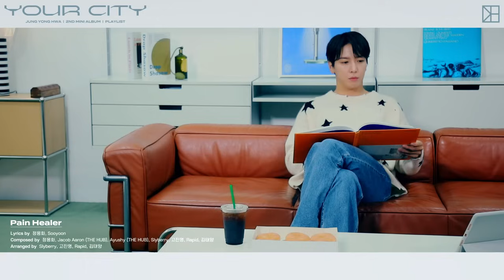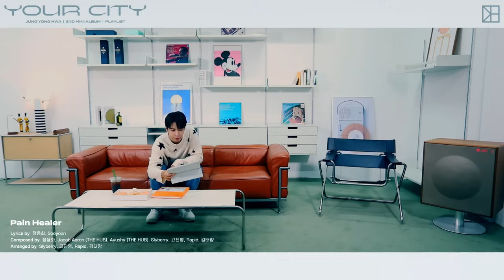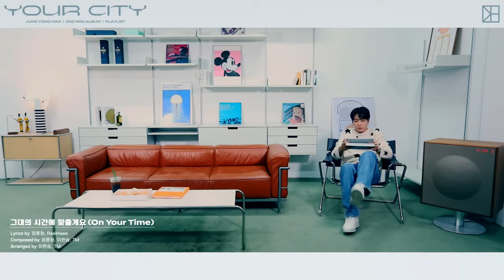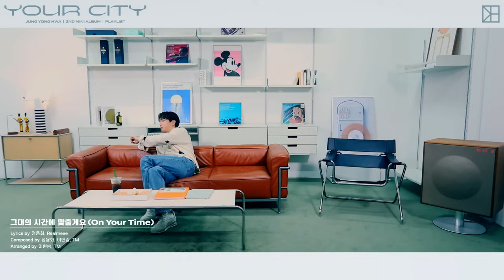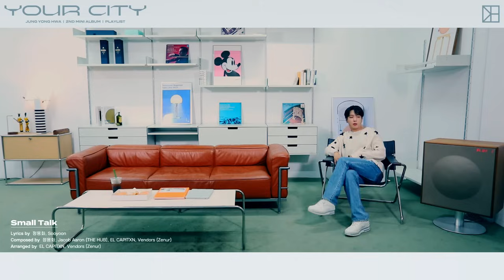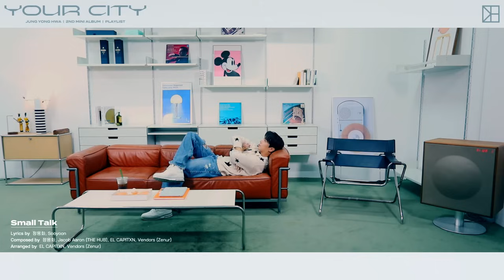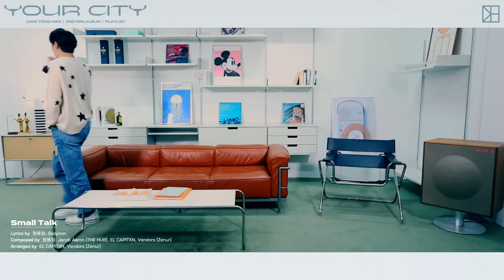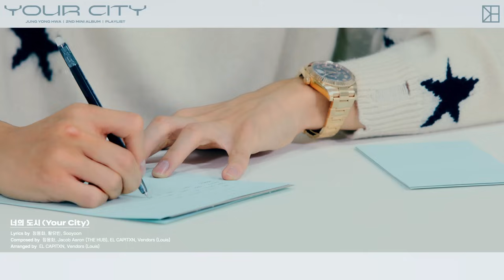정용화의 도시에서 보내는 시간, Your City Playlist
00:00 START
00:05 Pain Healer
02:54 그대의 시간에 맞출게요 (On Your Time)
05:58 Small Talk
09:16 SEASON OF LOVE
12:32 너의 도시 (Your City)
16:09 나에게 (note to self)